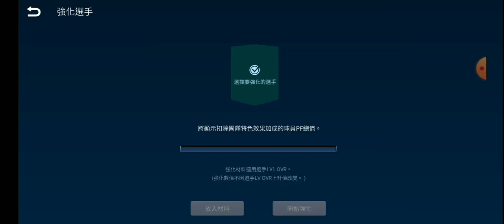［CPBL職業棒球］開抽白金+金選手禮包 中了！！？